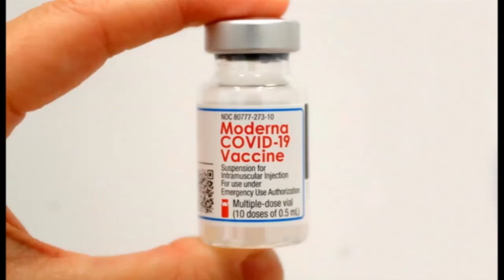19 December 2021 04 PM Janakpur news 2078 09 4 Chandani Jha